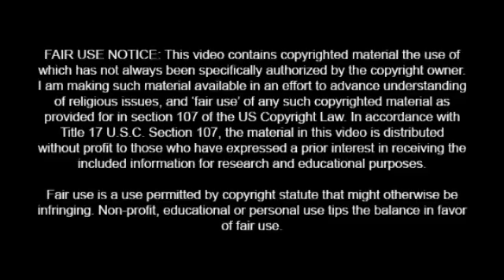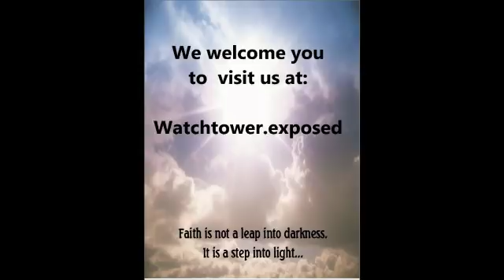Another Child Abuse Case Filed Against Watchtower